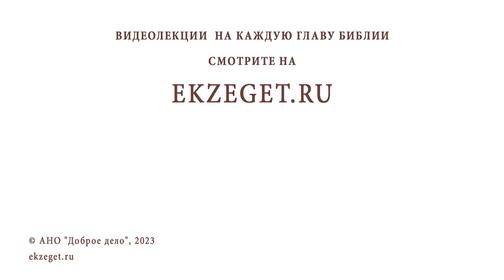ВСЕГДА ЛИ ИСКРЕННЯЯ ИСПОВЕДЬ СОПРОВОЖДАЕТСЯ СЛЕЗАМИ ? Протоиерей Андрей Овчинников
Команда Экзегет.

В сегодняшнем видео на библейском портале Экзегет вместе с протоиереем Андреем Овчинниковым отвечаем на вопрос: "Обязательно ли искренняя исповедь сопровождается слезами?"

🔸  Плачь сердца
🔸  Раскаяние
🔸  Честная исповедь
🔸  Обличение себя
🔸  Исправление жизни